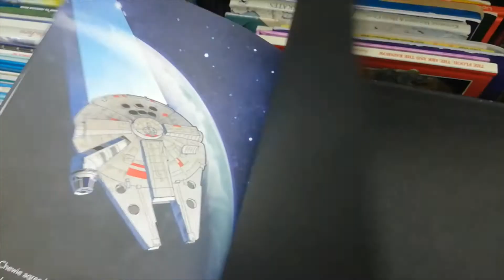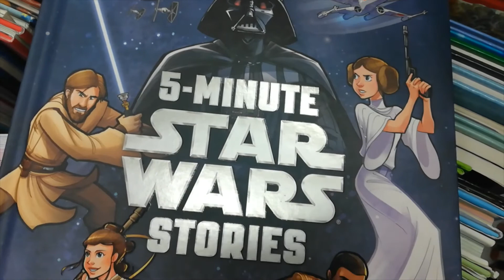Flip through 📖 5-Minute Star Wars Stories ☁️ Bookbed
Welcome to back to Storiesnap Time, in which we feature books with illustrations in snaps and clips.
Bookbed is a Filipino book community.